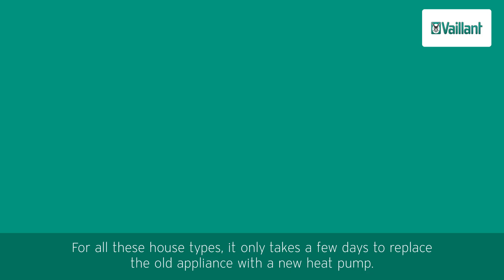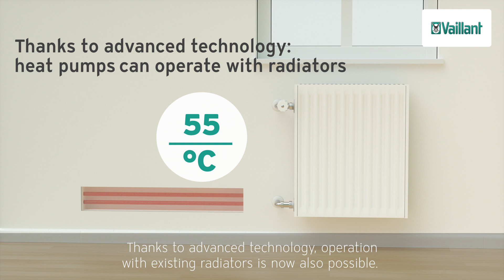Modernising your home with Vaillant heat pumps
Do you want to modernise your heating system?

Vaillant heat pumps are an excellent renewable alternative to the traditional gas boiler. Heat pumps can utilise underfloor heating and can be combined with solar panels for even greater energy savings whilst saving the planet.

Future-proof your home with a Vaillant heat pump